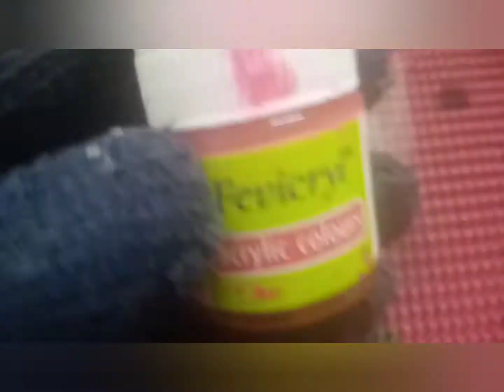Resin crafts using mould and basel